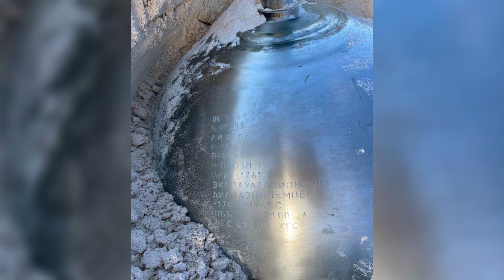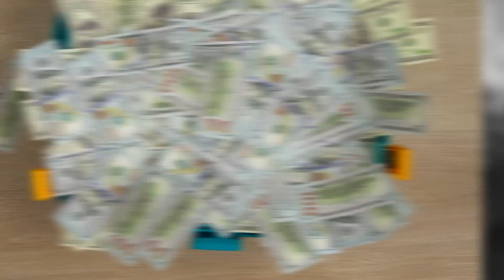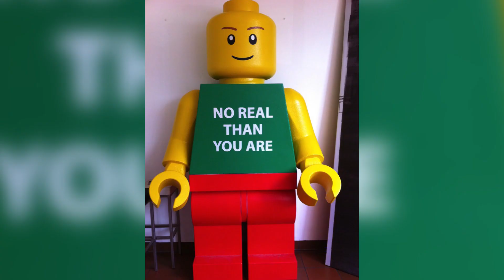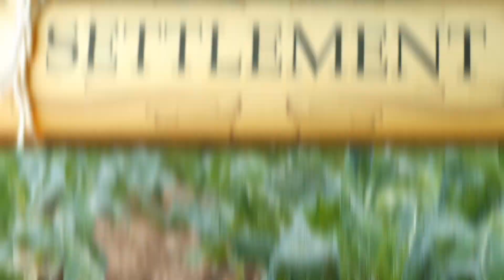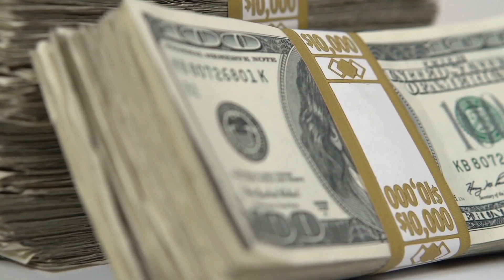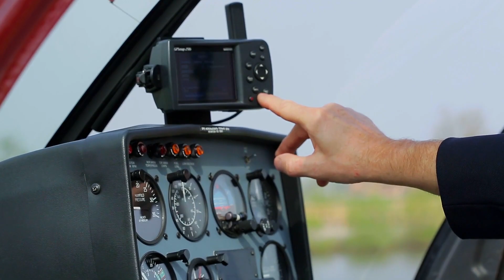Bizarre Discoveries Found in Unexpected Places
Our planet is filled with hidden treasures waiting to be discovered. If you’re lucky enough, you may discover strange things buried under the ground or find weird stuff hidden in the basement or in the forest. While some of the unusual finds turned out to be just rubbish, there are also those discoveries that are worth a fortune. Today we will check out some bizarre discoveries found in unexpected places.
10. Ball in the Bahamas
9. The Hidden Treasure
8. Strange Sewer Creatures
7. Bosnian Sphere
6. A Ferrari buried in the ground
5. Giant Lego Man
4. Hoard hidden in a piano
3. Cursed Cash
2. Mega monopoly
1. Mystical Monoliths